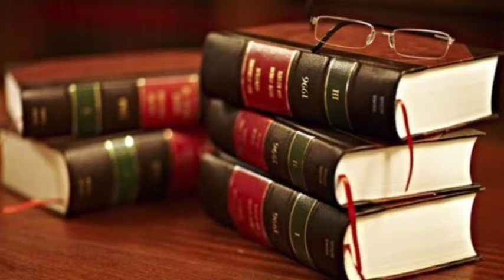ANTI VAWC LAW